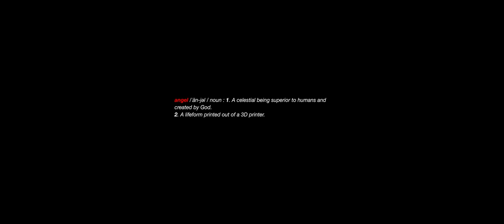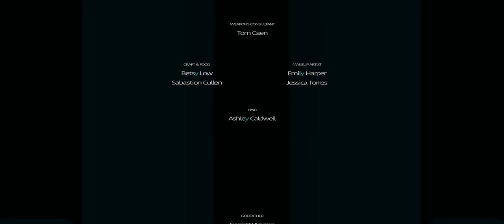A Sci-Fi Short Film: "XYZ Chronicles, pilot part-1" - by REDFLYINGFOX | TheCGBros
**MATURE** TheCGBros Presents "XYZ Chronicles, pilot part-1" by REDFLYINGFOX - This cyberpunk and manga-inspired proof of concept was written, produced, directed and edited over the course of a year, mostly on evenings, late nights, and Sundays. It is a saga that span over 16 episodes of 40 min and follows a group of characters fighting for control of a police force.

A FILM BY REDFLYINGFOX
Written and directed by K-Michel Parandi
Designs & SFX by K-Michel Parandi, Justin Johnson and Joseph Cullen